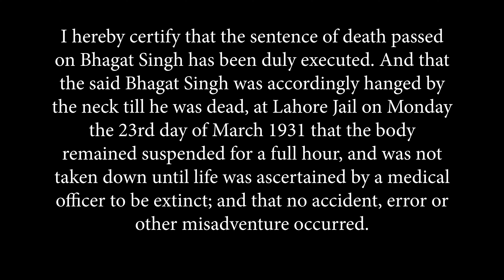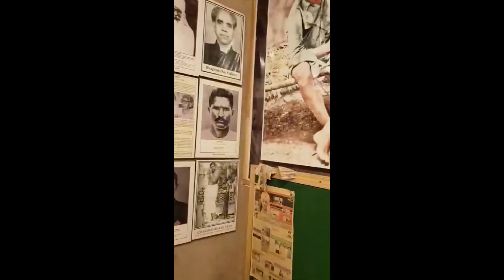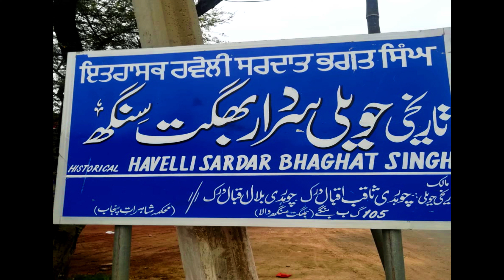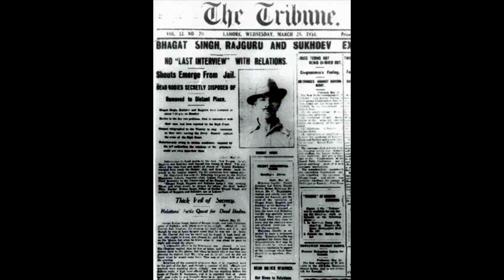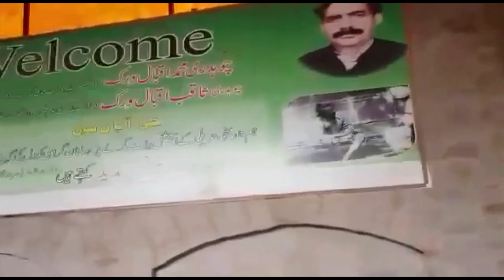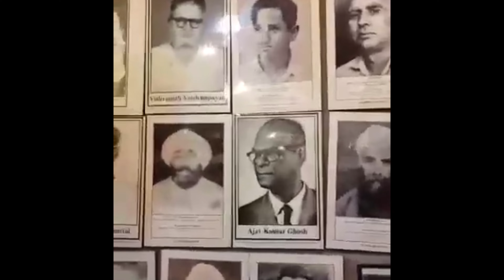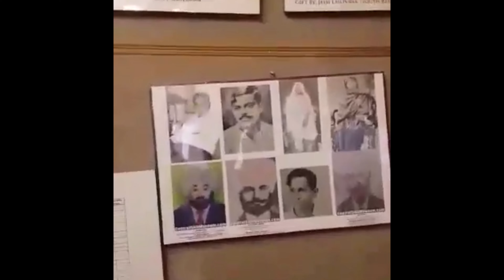Native House of Bhagat Singh - 23 March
Let's Visit the Native House of Bhagat Singh.

Village 105 GB
Tehsil Jaranwala
District Faisalabad
Pakistan

Shaheed Bhagat Singh  (1907 – 23 March 1931) was an Indian socialist revolutionary whose two acts of dramatic violence against the British in India and execution at age 23 made him a folk hero of the Indian independence movement.

In December 1928, Bhagat Singh and an associate, Shivaram Rajguru, fatally shot a 21-year-old British police officer, John Saunders, in Lahore, British India, mistaking Saunders, who was still on probation, for the British police superintendent, James Scott, whom they had intended to assassinate. Because Scott was responsible for the death of popular Indian nationalist leader Lala Lajpat Rai, by having ordered a lathi charge in which Rai was injured, and, two weeks after which, died of a heart attack. Saunders was felled by a single shot from Rajguru, a marksman. He was then shot several times by Singh, the postmortem report showing eight bullet wounds. Another associate of Singh, Chandra Shekhar Azad, shot dead an Indian police constable, Chanan Singh, who attempted to pursue Singh and Rajguru as they fled.

After that, Singh and his associates, using pseudonyms, publicly owned to avenging Lajpat Rai's death, putting up prepared posters, which, however, they had altered to show Saunders as their intended target. Singh was thereafter on the run for many months, and no convictions resulted at the time. Surfacing again in April 1929, he and another associate, Batukeshwar Dutt, exploded two improvised bombs inside the Central Legislative Assembly in Delhi. They showered leaflets from the gallery on the legislators below, shouted slogans, and then allowed the authorities to arrest them. The arrest, and the resulting publicity, had the effect of bringing to light Singh's complicity in the John Saunders case. Awaiting trial, Singh gained much public sympathy after he joined fellow defendant Jatin Das in a hunger strike, demanding better prison conditions for Indian prisoners, and ending in Das's death from starvation in September 1929. Singh was convicted and hanged in March 1931, aged 23.

Shaheed Bhagat Singh became a popular folk hero after his death. Jawaharlal Nehru wrote about him, "Bhagat Singh did not become popular because of his act of terrorism but because he seemed to vindicate, for the moment, the honour of Lala Lajpat Rai, and through him of the nation. He became a symbol; the act was forgotten, the symbol remained, and within a few months each town and village of the Punjab, and to a lesser extent in the rest of northern India, resounded with his name. In still later years, Singh, an atheist and socialist in life, won admirers in India from among a political spectrum that included both Communists and right-wing Hindu nationalists. Although many of Singh's associates, as well as many Indian anti-colonial revolutionaries, were also involved in daring acts, and were either executed or died violent deaths, few came to be lionized in popular art and literature to the same extent as Singh.